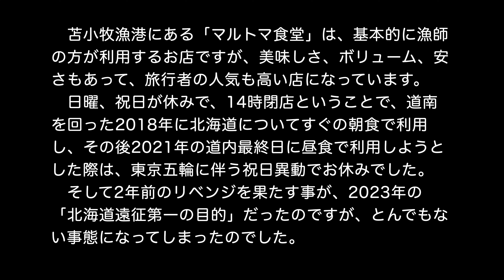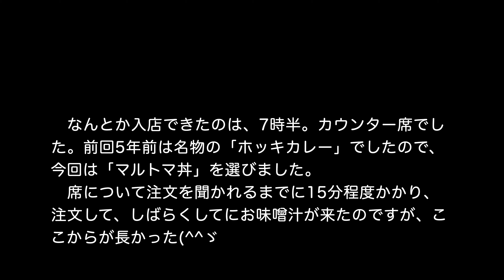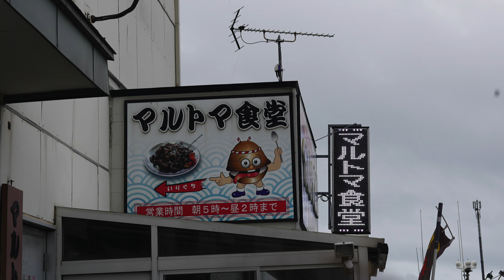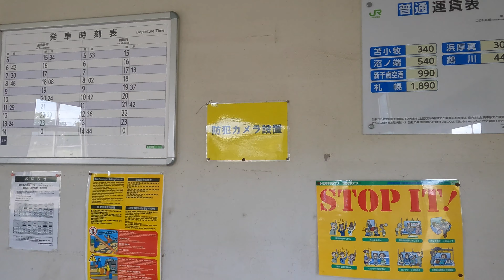北海道遠征に行ってみた '23 「マルトマ食堂」編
苫小牧漁港にある「マルトマ食堂」は、基本的に漁師の方が利用するお店ですが、美味しさ、ボリューム、安さもあって、旅行者の人気も高い店になっています。
　日曜、祝日が休みで、14時閉店ということで、道南を回った2018年に北海道についてすぐの朝食で利用し、その後2021年の道内最終日に昼食で利用しようとした際は、東京五輪に伴う祝日異動でお休みでした。
　そして2年前のリベンジを果たす事が、2023年の「北海道遠征第一の目的」だったのですが、とんでもない事態になってしまったのでした。